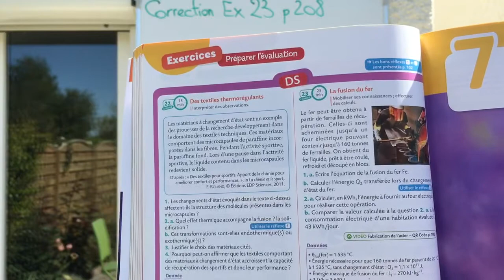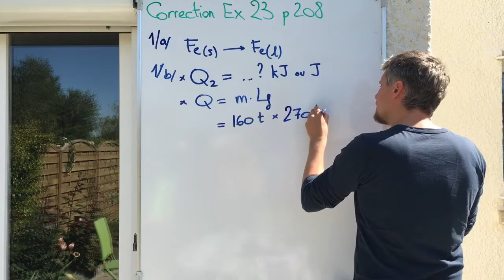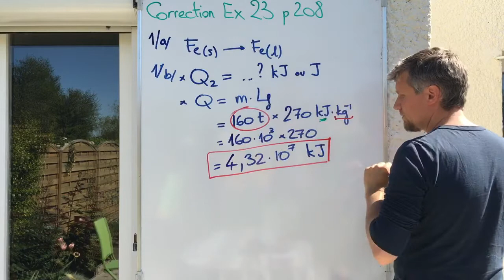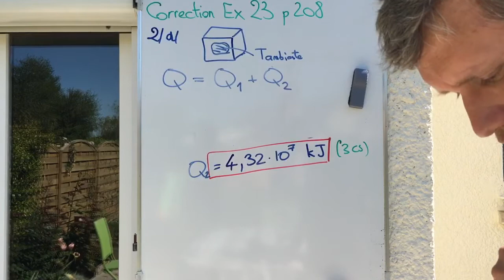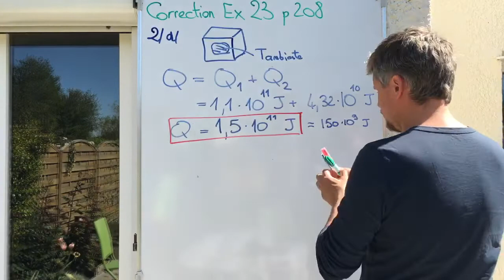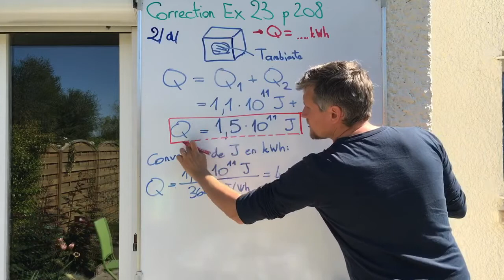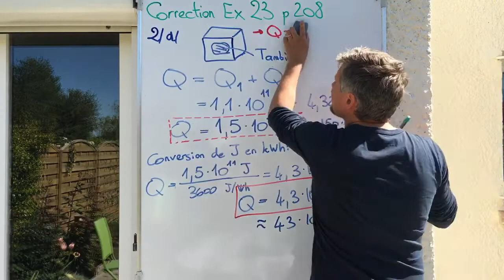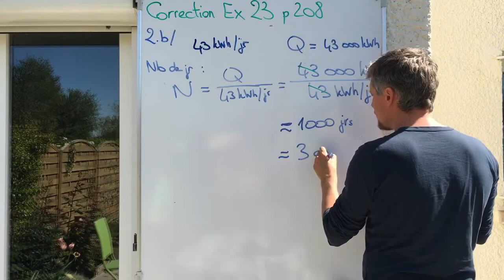Chap 6: correction Ex 23 p 108